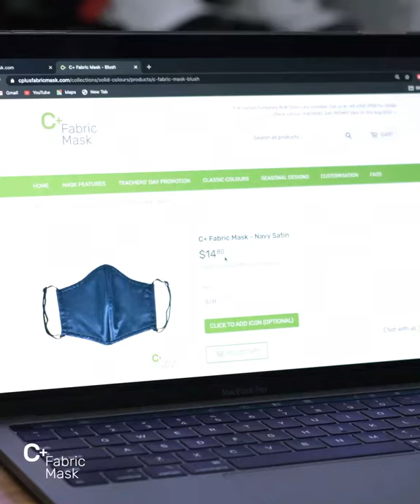C+ Fabric Mask - Satin Mask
Customise the masks with embroidery of your logo or choose from our collection of icons! You can also embroider a name or text on the C+ Fabric Masks.